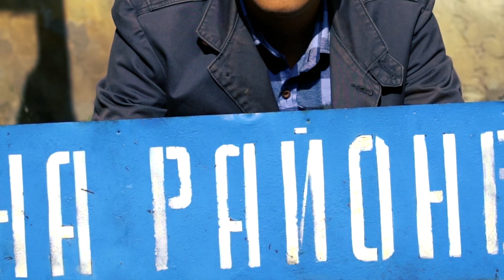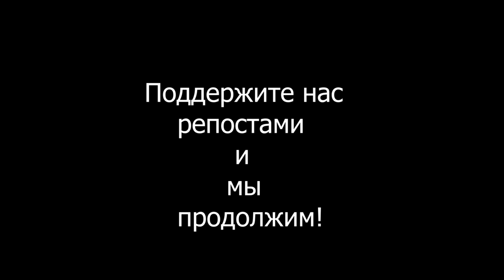О 4 серии 2019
Спасибо вам всем за столь большое внимание к нашему сериалу о нелегкой жизни районских парней.
Ваша активность и просьбы о продолжении воодушевили нас и теперь мы работаем над созданием продолжения.